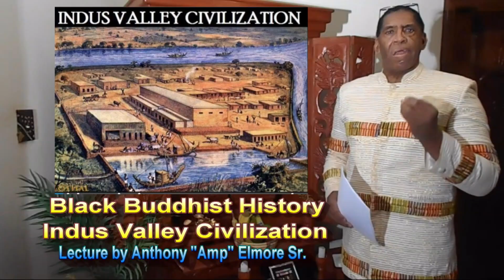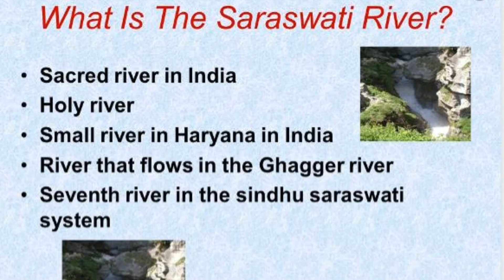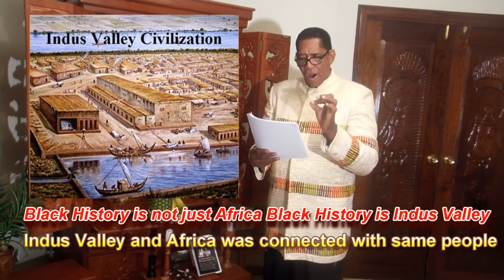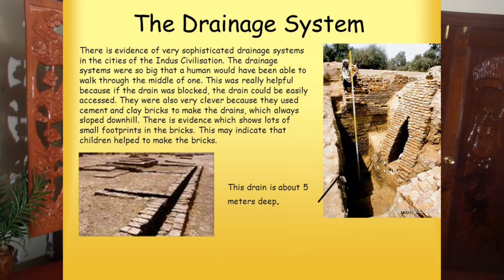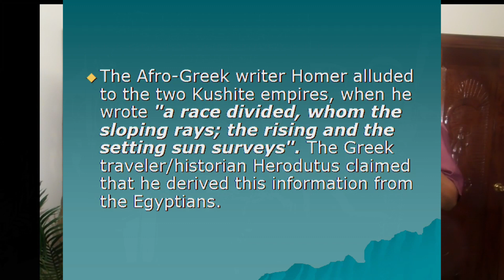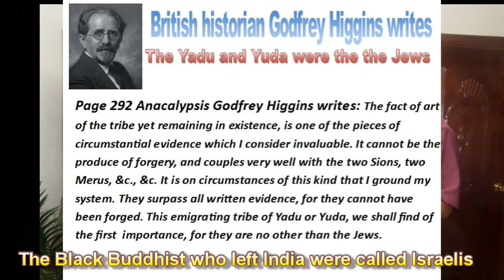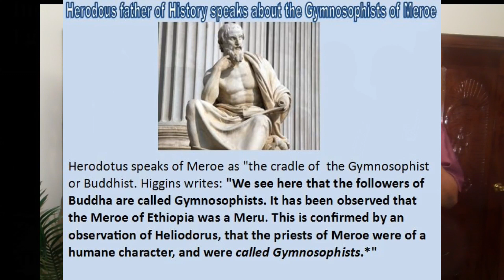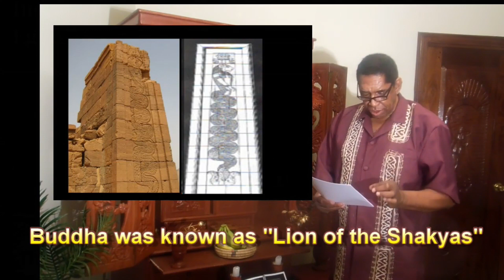Black Buddhist History The Indus Valley Civilization: Lecture by Anthony "Amp" Elmore Sr.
The Black Buddhist Lecture: "Black Buddhist History the Indus Valley Civilization" was written, produced, directed, edited, narrated and uploaded by Anthony "Amp" Elmore, President and founder of the Proud Black Buddhist World Association."

Anthony "Amp" Elmore is the world greatest proponent of the untold Black Buddhist History.  Elmore explains in other lectures that prior to a White man defining Black people as "Ethiopian" which means "Black Skin"  Black people named themselves as "Kushite."  The Kushite Black people migrated all of the world developing man's earliest civilizations.

UnKnown to most Black people and Black history is the "Indus Valley Civilization" the area and located whereas the Black Buddha Shakyamuni evolved. Scientist recently learned that the "Indus Valley Civilization" is 3000 years older than the Egyptian Civilization.

What is more unique is the fact that the Indus Valley Civilization was twice as large as both Egypt and Mesopotamia.  The Black people of the Indus Valley Civilization created a metropolitan city with indoor toilets running water and urban planning whereas it took humans know as Whites 2000 years to develop a comparable city.

Such evidence dispel the myth of "White Supremacy."  Anthony "Amp" Elmore is one of the rare African/Americans who not only promote the Black History of Africa Elmore explains that Black History is Buddhist History.

Elmore explains in this lecture that after the Indus Valley Civilization emerged and died out another Black Civilization emerged called the Magadha, Civilization whereas the Buddha emerged.

Unknown to most Blacks in America and around the world was the fact that both Africa and India was both connected.  At the time of the "Afro-Greek Writer Homer"  India was known as "Eastern Ethiopia.    Elmore explains that the Hyksos from India conquered and  Ruled Egypt.

Also the African Ethiopians ruled India.   When the Buddhist were kicked out of India starting in 185 B.C. they migrated to Nubia in Africa whereas they shared the same language and culture.

Most importantly Anthony "Amp" Elmore via this lecture and many other teach a Buddhism and its history that is "inclusive of Black History, Culture and Language."  Via the advent of Mahayana Buddhism in the 2nd century A.D. Mahayana Buddhism is the time in History whereas all Black Buddhist History, Language and Culture was extricated from the Buddhist religion whereas the Buddha was changed from "Black to White."